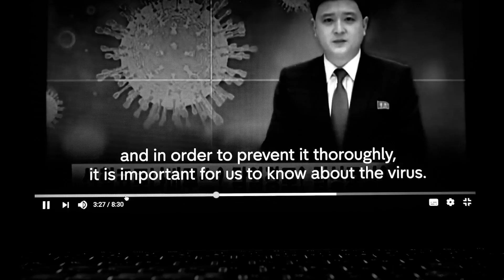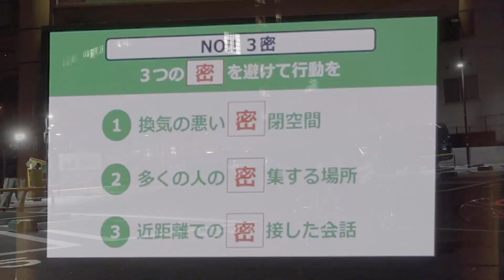PHASE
・RIDER

MARCO
HAYATE KAMIMURA
PEGY
DAISUKE SHIRAISHI
KOUKI ARIMA

・FILMER
SHINTAROLL (Prime)
MARCO (WBASE )

・DIRECTION
MNS KWS

・TRACK
JNKMN X DJ JAM (YENTOWN)
BURI BURI (feat. Lunv Loyal & Ryugo Ishida)

・SPECIAL THANKS
Prime、W BASE、clumsy. Pictures、MNS KWS、RODI、NB NUMERIC 、MOTOBUNKA